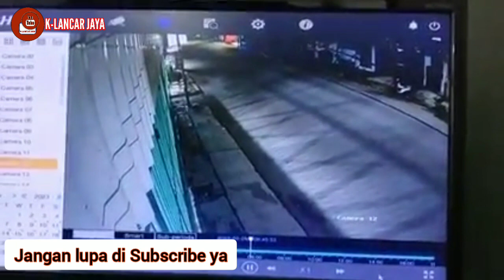Pencurian sepeda motor di daerah Cikaret depan Honda Ahas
28/03/2023.
sekitar pukul 04.44 waktu setempat.